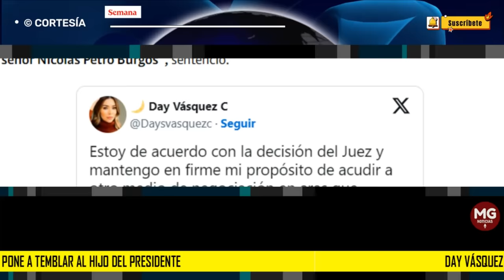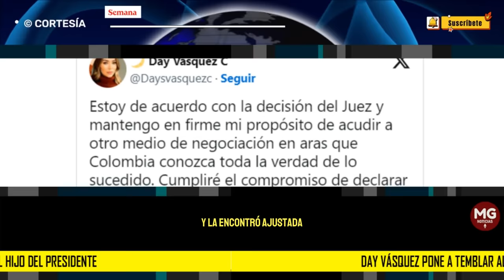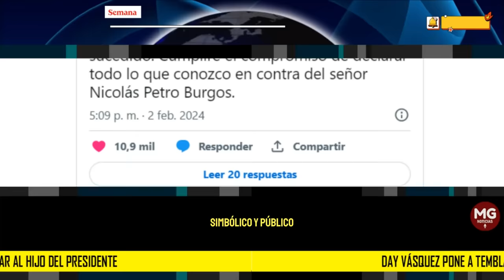⛔ DAY VÁSQUEZ PONE A TEMBLAR AL HIJO DEL PRESIDENTE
Day Vásquez pone a temblar al hijo del presidente: “Voy a declarar todo lo que sé contra Nicolás Petro”
La barranquillera aseguró que está dispuesta a acudir a otro medio de negociación.
REDACCIÓN SEMANA